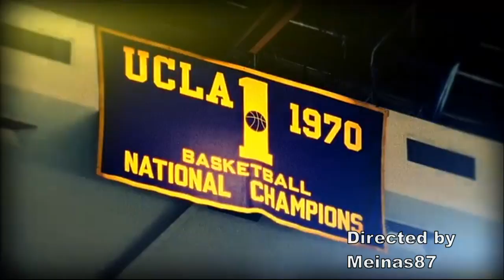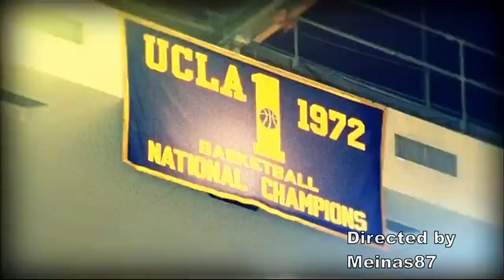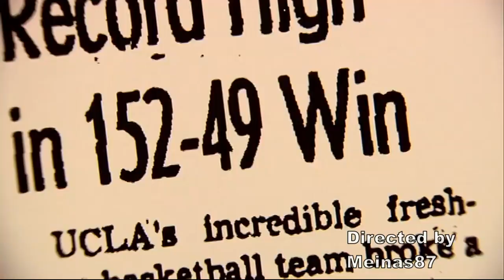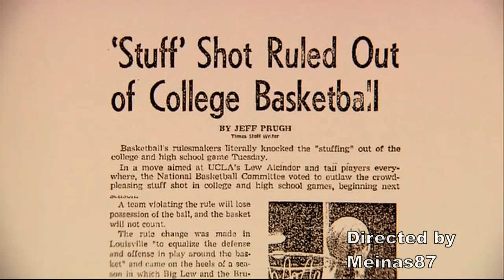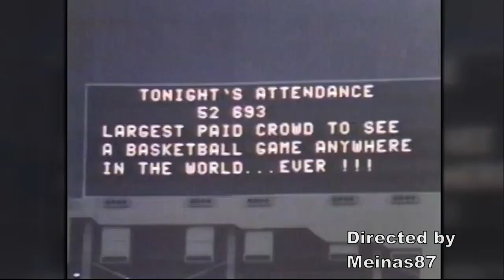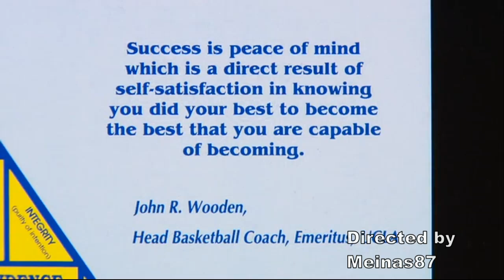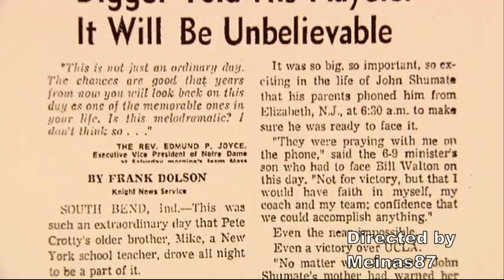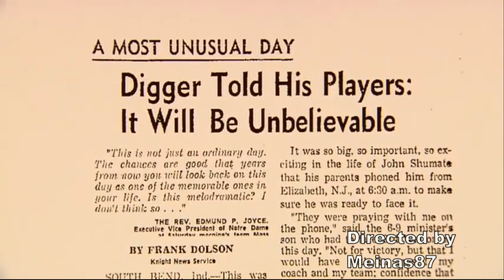1964/1975 UCLA basketball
UCLA men's college basketball program under the leadership of legendary coach John Wooden,  UCLA Bruins amassed an astounding 10 nationals titles during the 12 season from 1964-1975.

Along the way, the Bruins established a sports record that probably never will never be broken: 88 consecutive wins for a college basketball team.

In previewing the 1963-64 season, Sports Illustrated essentially wrote off UCLA's title chances on the grounds that the Bruins,with no starter taller than 6 5", were just too short. Yeah,right. The team turned out to be the surprise of the season,rolling into the NCAAs with a 26-0 record.
In the championship game against Duke, guard Kenny Washington came off the bench to score 26 points, 21 more than his average, as the Bruins rolled to a surprisingly easy 98-83 win and a 30-0 final
record. Said Wooden of his first title winner, ``This team has come as close to reaching maximum potential as any team I've ever had.''

The following 1964-65 season , with Freddie Goss, Edgar Lacey and Mike Lynn replacing graduated starters Hazzard, Jack Hirsch and Fred Slaughter, the Bruins cruised to a 28-2 record and became only the fifth school ever to win back-to-back NCAA titles. In the process, Gail Goodrich, the Bruins' 6 1" star guard, became the subject of a Final Four trivia question: Which player scored 42 points in an NCAA championship game and led his team to the title

Mostly because of injuries and illnesses, UCLA dropped to 18-8 in 1965-66 and didn't get a bid to the NCAA tournament. Nevertheless,basketball interest on campus was at an alltime high, and it was centered on the Bruins' freshman team.The reason: Lew Alcindor, the 7 2" pivotman from Power Memorial in New York City, who had been the nation's most widely publicized high school player.

After Alcindor's team had defeated Dayton 79-64 in the '67 NCAA championship game in Louisville's Freedom Hall, SI's Frank Deford wrote presciently, ``So awesome were Lew Alcindor and his teammates and so obvious is it that they are destined for two more titles that the old moon there over Louisville will doubtless suffer the indignity of conquest by mortal man before the Bruins do.'' Indeed, the Bruins didn't lose again in tournament play until 1974. In Alcindor's three varsity seasons, UCLA would go 30-0, 29-1 and 29-1 and would win the NCAA title three times.

In 1969  the Final Four, held once again in Freedom Hall, the Bruins got a scare, squeaking by Drake 85-82 in the semis, before defusing Rick (the Rocket) Mount and his Purdue teammates 92-72 in the title game.

The 1969 graduation of Alcindor gave everyone in college basketball a new lease on life. Yeah, sure, the Bruins still had Sidney Wicks and Curtis Rowe -- a formidable set of 6 8" forwards -- and a pair of solid guards in Henry Bibby and John Vallely. But what about that huge hole at center?
Yet when the 1970 Final Four convened in College Park, Md.,doggone if UCLA wasn't there again, with a sneaky-good team that had only two losses. In the semifinals the Bruins dispatched New Mexico State 93-77 to earn the right to meet Jacksonville. And won title game 80-69

When UCLA arrived in Houston for the '71 Final Four in the Astrodome, a reporter asked Wicks if he intended to keep his  stubble of a beard for the semifinal game against Kansas. ``Yep,'' The Bruins prevailed 68-60 over the Jayhawks, but in the title game they had to resort to a second-half stall before subduing stubborn Villanova 68- 62. The unexpected hero, with 29 points,was Patterson

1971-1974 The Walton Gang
As a sophomore in 1971-72, Walton led the Bruins to a 30-0 record and an easy romp through the NCAA tournament. In the Final Four at he L.A. Sports Arena, UCLA's semifinal opponent was Louisville.Walton scoring 33 points to lead UCLA to an easy 96-77 victory. In the final, Walton grabbed 20 rebounds as the Bruins handled Florida State in an 81-76 win that wasn't really that close.

Walton's junior year, 1972-73, went much the same way, as the Bruins once again rolled through another undefeated 30-0 regular season.At the Final Four in the St. Louis Checkerdome streak was in jeopardy against an Indiana team coached by a volatile young Bob Knight.UCLA ultimately pulled out a 70-59 victory.In the 1973 championship game, Walton put on what still ranks as the greatest show in the tournament's history. In an 87-66 blowout of Memphis State.Walton was simply magnificent,converting 21 of his 22 shots and scoring 44 points

The '73-74 season would not go as smoothly for the Bruins.1974 Final Four in Greensboro, N.C., it was something of a foregone conclusion that UCLA would win its eighth consecutive NCAA title.But In the second overtime State quickly fell behind but rallied from seven down to win 80-77, ending the Bruins' record streak of NCAA tournament wins at 38.

March 29, 1975 UCLA barely pulled out 75-74 overtime victory over Louisville in the semifinals

Last John Wooden game

1975 final UCLA-Kentucky 92-85